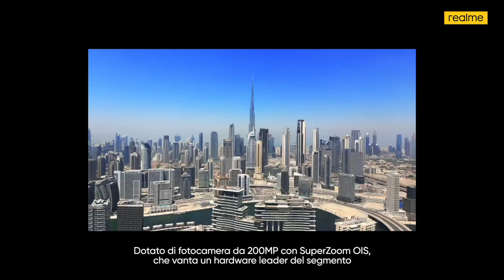200 MP | realme 11 Pro Series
Non sai ancora quanto sia fantastica realme11ProSeries? Guarda il video e scrivici nei commenti come utilizzeresti i 200MP. 😏